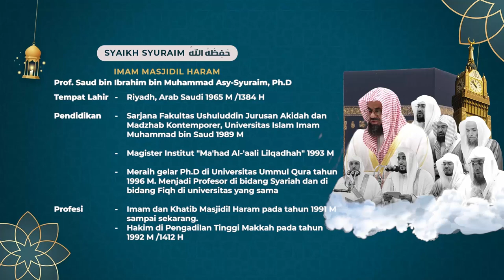Juz 7 : QS. Almaidah ayat 83-120 dan Q.S Al An'am ayat 1-11 / Syaikh Saud Asy Suraim